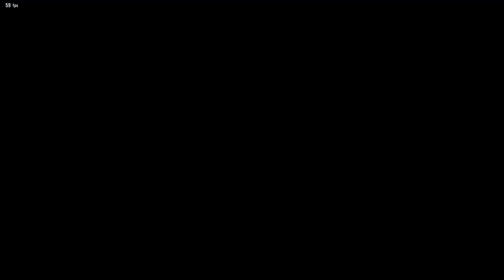Paul vs Team Kazama Tekken 8 CBT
During the Tekken 8 Closed Beta Paul Phoenix found himself squaring up with the Kazama family. Only family member missing was Asuka.